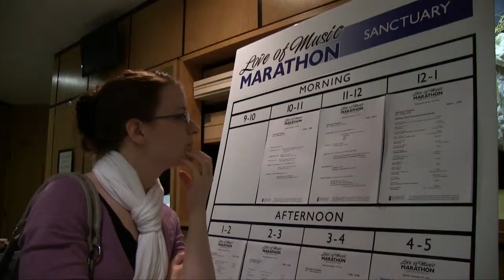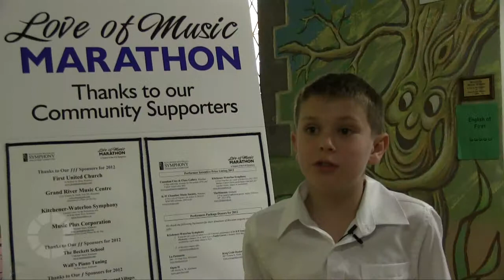Music marathon spreads the love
love of music marathon, kitchener-waterloo symphony orchestra, kwso, classical music